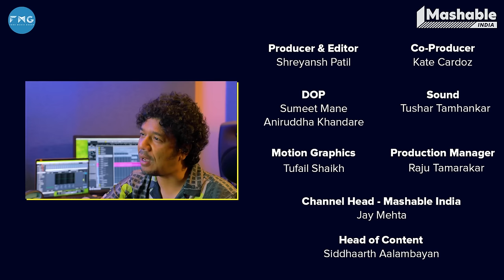Moh Moh Ke Dhaage Vocal Breakdown with Papon| Anu Malik | Mashable Todd-Fodd | EP19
Embark on a mesmerizing journey into the soulful realms of 'Moh Moh Ke Dhaage' with Papon! Join us for an enchanting vocal breakdown as Papon unravels the timeless beauty of this melody, exploring its heart-touching lyrics and the magical nuances that make it an everlasting classic. Don't miss this chance to experience the captivating charm of this song!